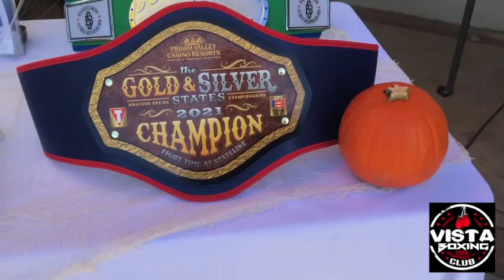vista boxing club @ Fright night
vista boxing club young champions giving candies to the little kids
 thanks to the city of  VISTA for having us ..the kids had a blast
go follow these young champion